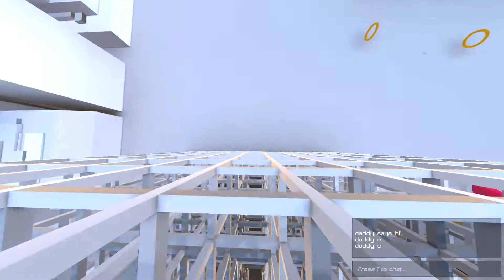FPV Drone simulator basic gameplay